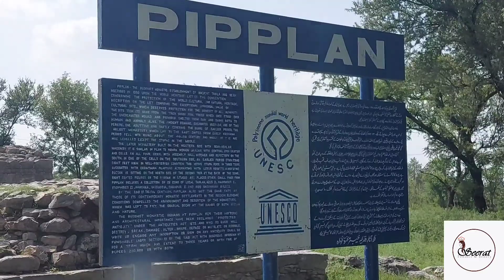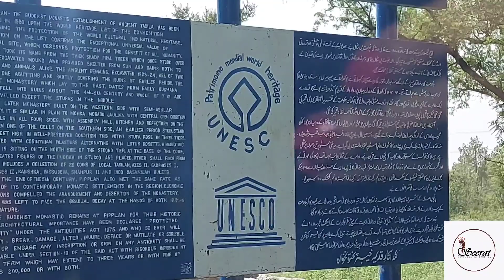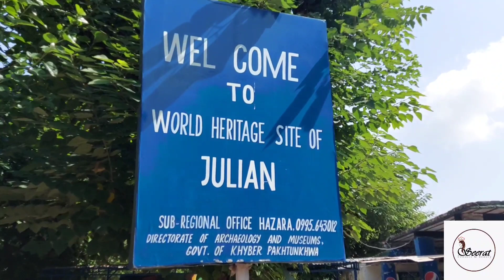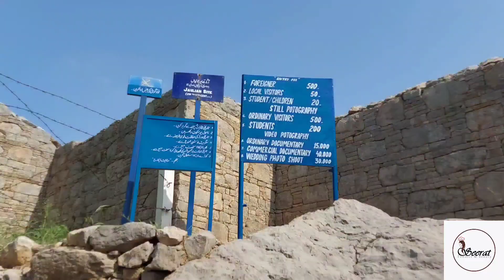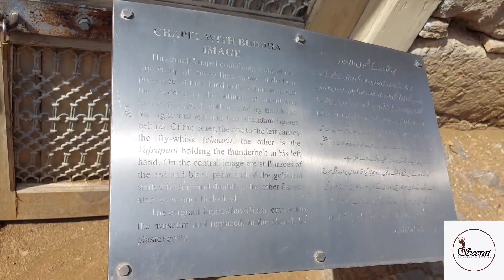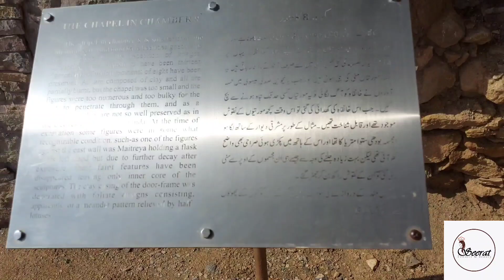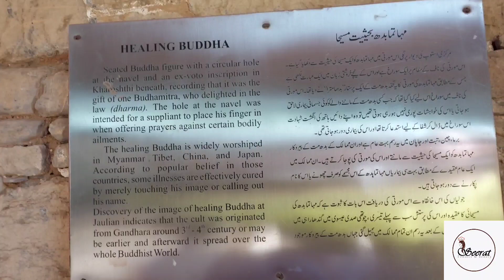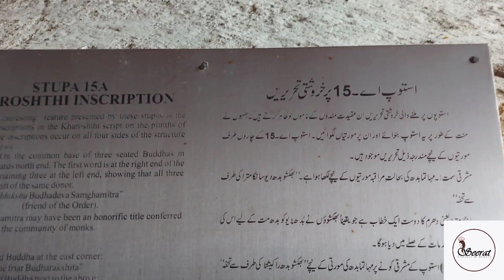Taxila part 2| pipplan stupa| Julian the world's First University| Buddhist History#taxila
seerat foodiee and beauty channel is related to health ,food and beauty which is essential for life  food and beauty iis a combination of a health person,you can watch all  kind of health and beauty related things on my channel
so guys watch my channel subscribe like and comments on it,your appreciation help me to grow and creat a better content whcich you want you can ention in coment as well.

Taxila ki tareekh
Taxila heritage
Budhmat
Buddhism history in pakistan
Julian university taxila
Taxila k bary mein janay
Pipplan
Stupa history
Pakistan historical places
Museum buddhism